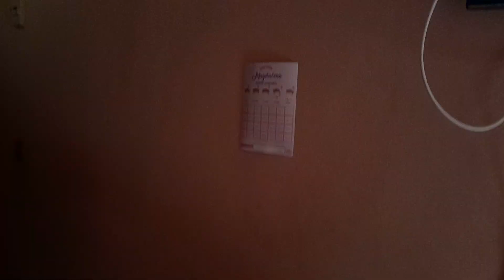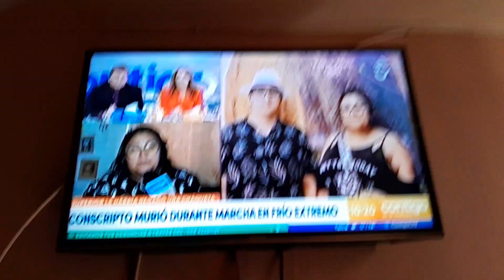Conscripto murió durante marcha en frío extremo